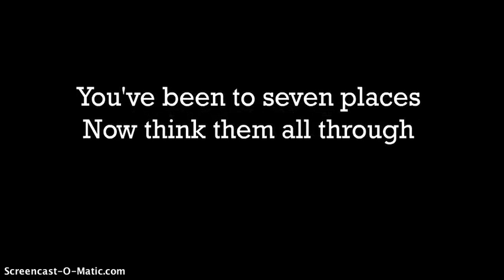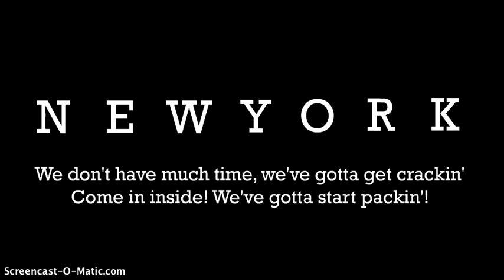Surprise for Sally